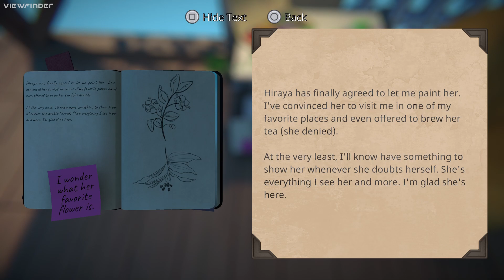Walkthrough For ViewFinder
Basic Walkthrough With Dialogue